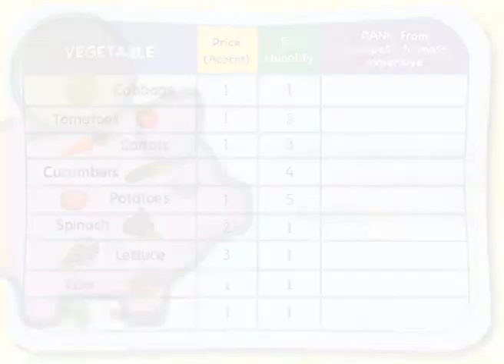Saving, Spending, Sharing with Squirrel Treehouse @ SquirrelSave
At Squirrel Treehouse, we'd like to introduce how saving and spending can support sharing with other people in need. This ebook tells a story about Acorn family using budgeting skills to decide which vegetables to buy and deciding to share with others.